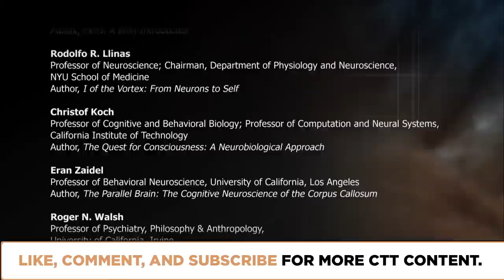Do Human Brains Have Free Will? | Episode 609 | Closer To Truth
Free will seems the simplest of notions. Why then is free will so vexing to philosophers? Here's why: no one knows how free will works! Science, seemingly, permits no "gaps" in which free will can operate. Featuring interviews with John Searle, Rodolfo Llinas, Eran Zaidel, Roger Walsh, Mike Merzenich, Henry Stapp, Colin McGinn, and Christof Koch.